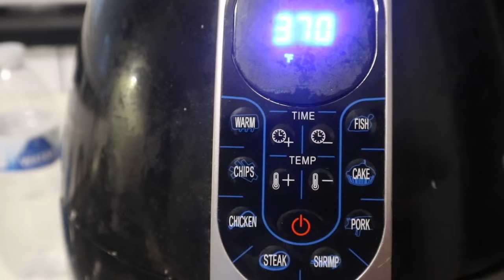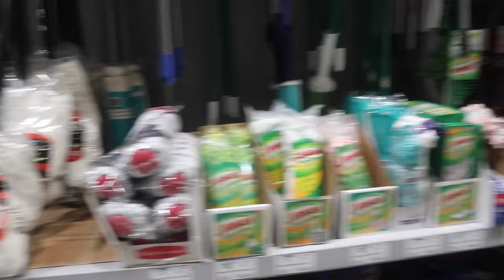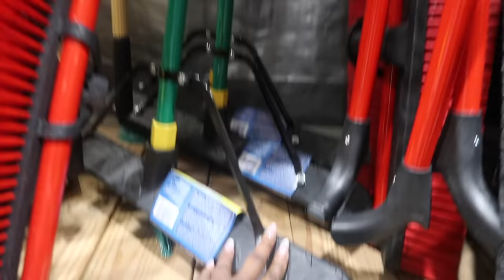DIY PATIO RENOVATION EP: 1 NEW PATIO SET | DECORATE WITH ME | NEW HOME DECOR | DIY PRESSURE WASHER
Hey loves and welcome back to the channel so in today’s video Hope you all enjoy todays video.

Hernest furniture
Disount Code: Emonie20 ($20 off)